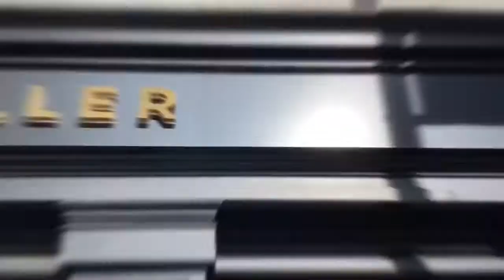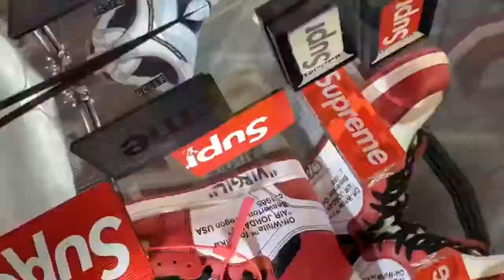Boutique Baller London, United Kingdom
Most Hype Store in London selling heat pairs like Jordans, Supreme, LV and Yeezy etc